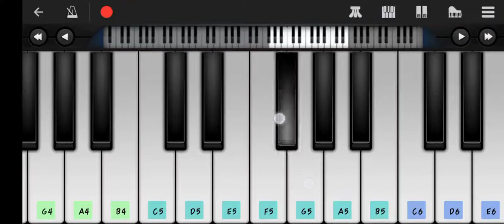just a try 🥺✨